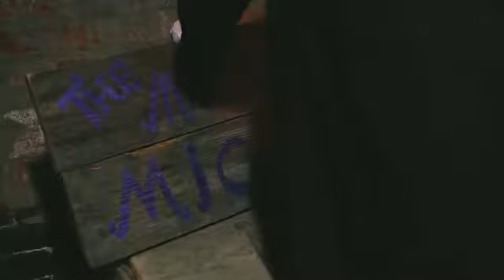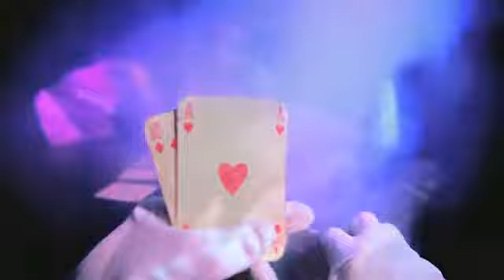The Gypsy Toes - Rumours